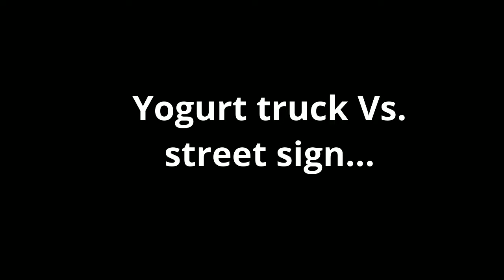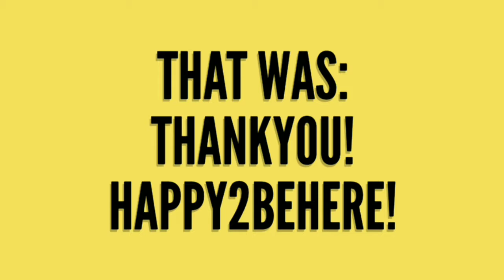Yogurt truck Vs street sign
Chiobani yogurt truck fails to take out sign